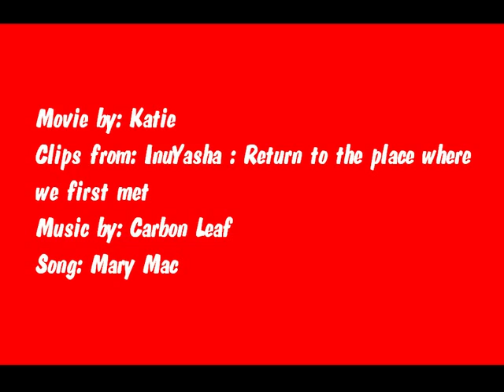Mary Inuyasha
This is my cousin's video. So don't give me any credit.